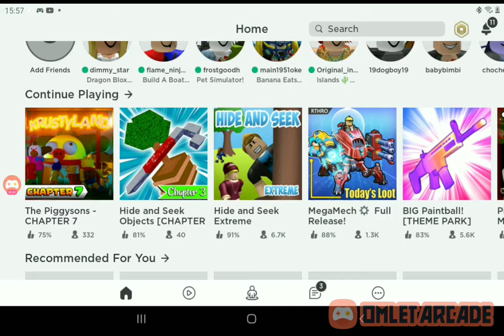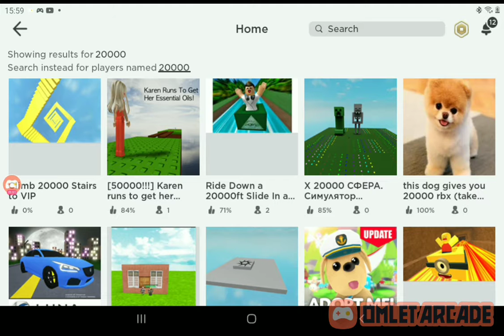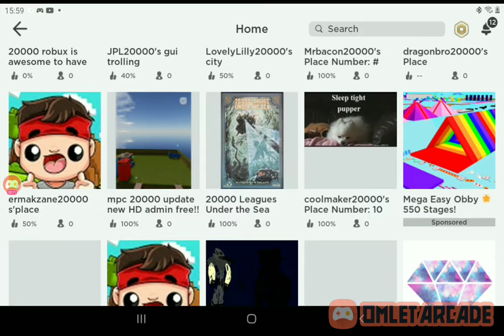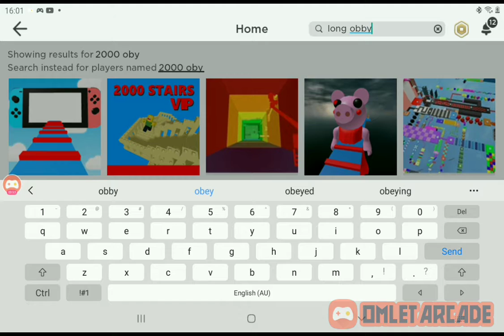The longest obby in roblox